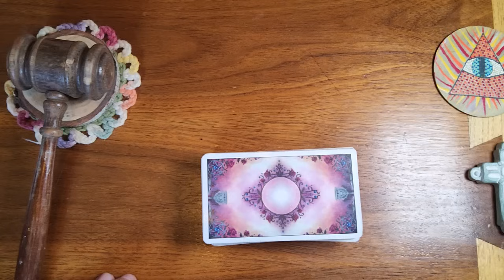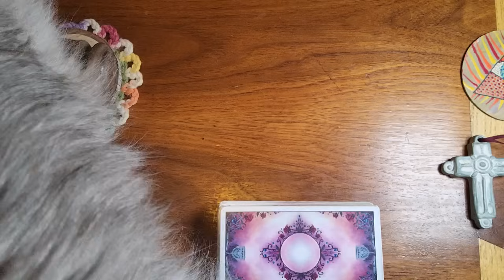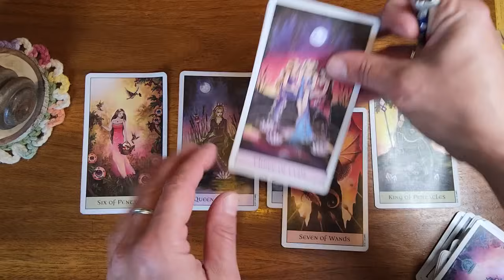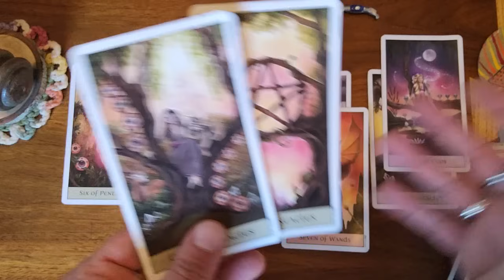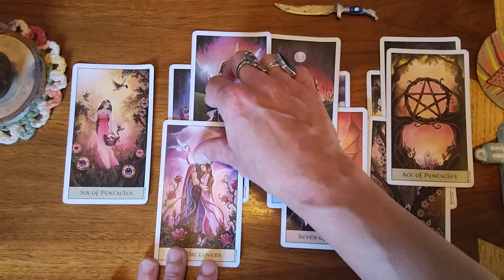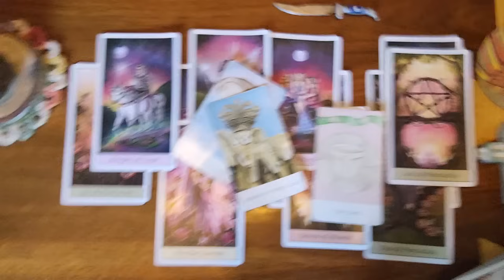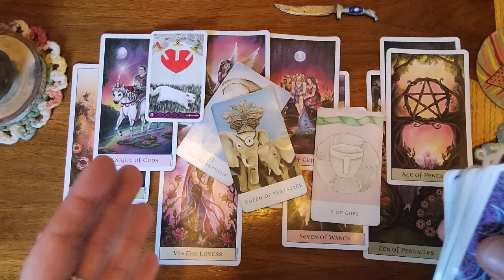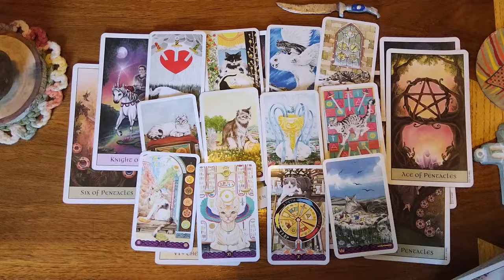Pisces ♓️ 🐟 This relationship is about to get real serious really quickly!